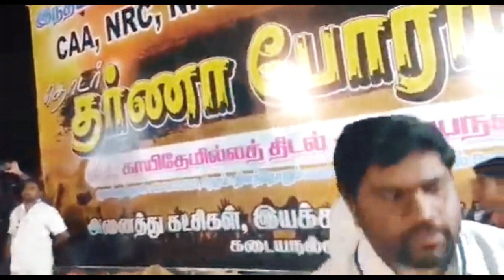தமிழ் இஸ்லாமியர் மத்தியில் மாஸ் காட்டிய துரைமுருகன் | Saattai Duraimurugan Latest Videos 2021